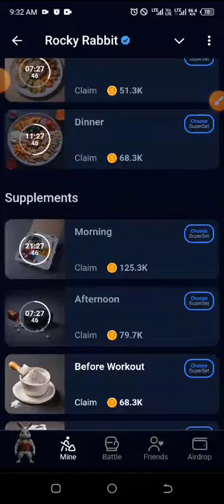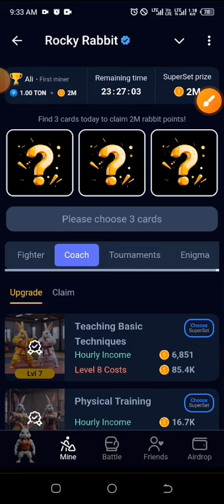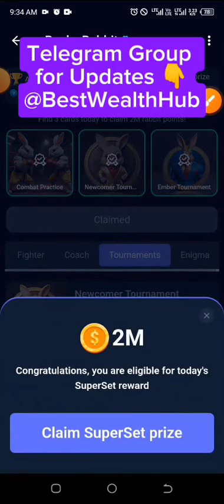28/08/2024 Rocky Rabbit Easter Eggs + Combo + Enigma for Today